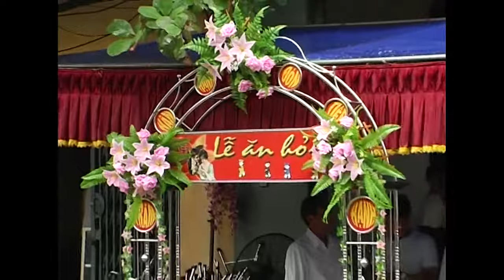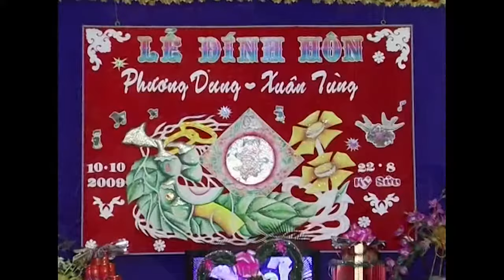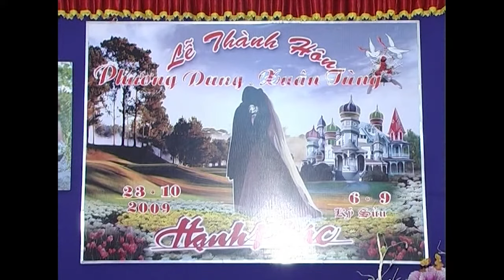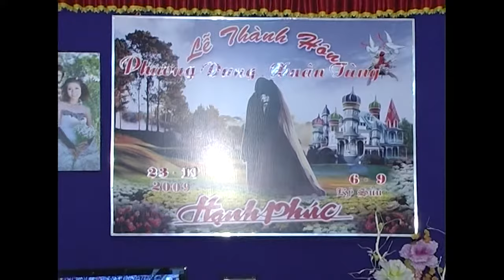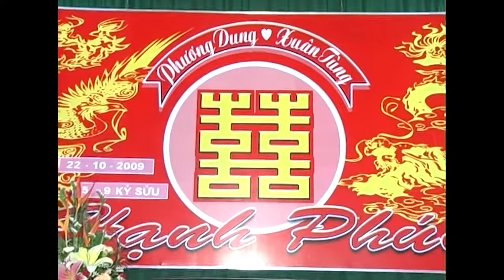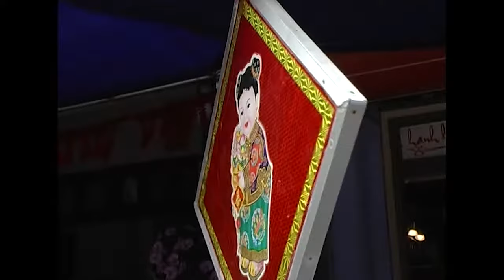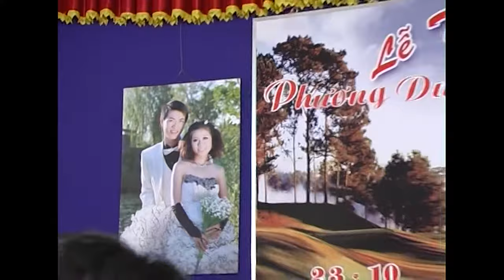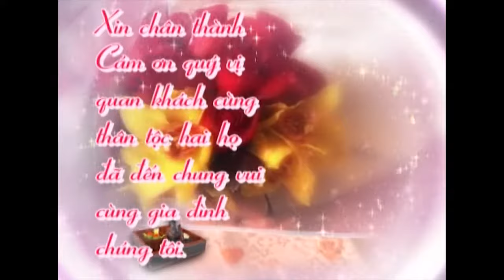HÔN LỄ - XUÂN TÙNG - PHƯƠNG DUNG